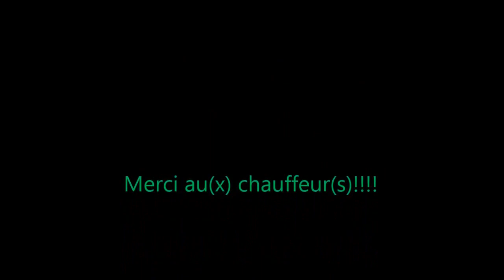[GoPro] Ensilage 2015 en bretagne en case cs94.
▬▬▬▬▬▬▬▬▬▬▬▬ஜ۩۞۩ஜ▬▬▬▬▬▬▬▬▬▬▬▬
▓▓▓▓▓▓▒▒▒░░░ ✰ OUVRE MOI ✰ ░░░▒▒▒▓▓▓▓▓▓
▬▬▬▬▬▬▬▬▬▬▬▬ஜ۩۞۩ஜ▬▬▬▬▬▬▬▬
Salut à tous j'espère que cette vidéo vous aura plus, et lisez la suite...

Désolé pour le retard de publication mais je n'avais pas trop le temps avec les cours et tout ça bref la vidéo c'est passé a plounevez avec du plutôt bon matos, merci d'avoir regardé cette vidéo et n'oublie :

-de lachez un com
-de mettre un pouce bleu
-et de la partager
Allé salut!